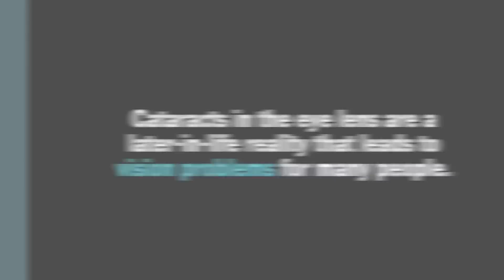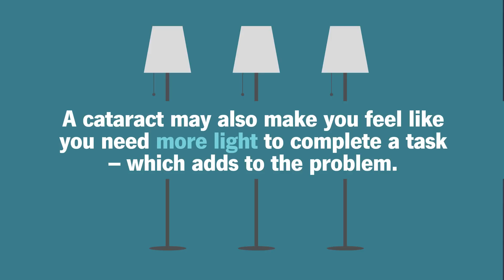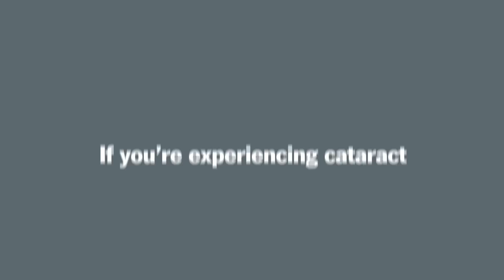What Are Cataracts? | A Common Cause of Vision Impairment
Cataracts in the eye lens are a later-in-life reality that leads to vision problems for many people. This video shares describes what cataracts are, how they form and warning signs to help you detect them early.

Chapters:
0:00 Intro
0:10 What are cataracts?
0:43 What are the warning signs of cataracts?
2:44 How are cataracts diagnosed?
3:04 Talk to your eye doctor